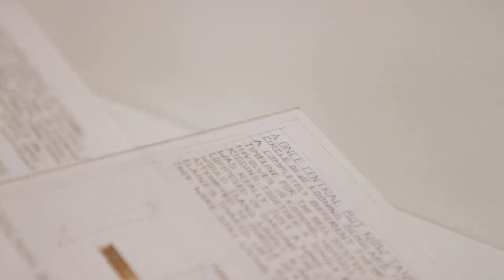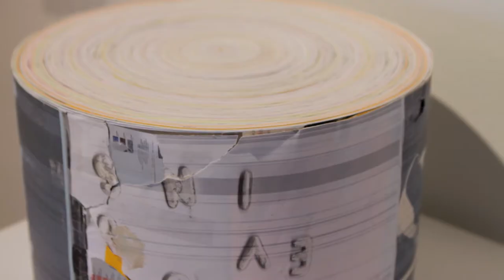The Unreliable Narrator Exhibition & BIG IDEA project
This BIG IDEA project considers the power of the narrator—a storyteller who shapes our experience of a story by determining the pace at which it unfolds, the order in which we learn about events, what details we’re given and what gets omitted. Sometimes narrators aren’t completely reliable, and their accounts can’t be implicitly trusted. They may lie (either directly or by omission) or perhaps misunderstand and misrepresent the events that occur in a story. An unreliable narrator may ask readers (or listeners, or viewers) to fill in the blanks, to question and to construct their own narrative structure as they read a book, watch a play or film, or view a work of art.

The Center’s exhibition for The Unreliable Narrator features art that invites viewers to question the story they are being told: What parts of the storyline can we believe? What don’t we know? What information do we need to fill in? Each of the exhibition’s six featured artists encourages us to engage with their artwork to complete its story.
Participating Artists include:

    Holly Andres, a Portland-based photographer known for her compelling narratives that unfold over a series of carefully constructed images, leaving room for viewers to complete the story using their own imaginations.
    Mark Dion, an internationally known artist whose works across a variety of media—drawing, sculpture, photography and film—borrows the language and methods of science to probe the relationship between science and its claim to truth.
    Simon Evans™, a creative collaboration between artists Simon Evans and Sarah Lannan, whose paper-based sculptural works combine text and images in creative, unexpected and often humorous ways.
    Jenny Kendler, the current artist-in-residence for the Natural Resources Defense Council, who has developed an artistic practice that marries her focus on the challenges facing the natural environment with her love of literature.
    Gina Phillips, a New Orleans multimedia artist who works with fabric, thread, ink and paint to create intricate installations that weave together narrative strands drawn from history, folklore and myth.
    Deb Sokolow, a Chicago-based artist who combines drawing and text in elaborate narrative works that use real historical figures as the starting point for dark but hilarious stories.

On view at The Center, Ketchum September 1–November 14, 2017